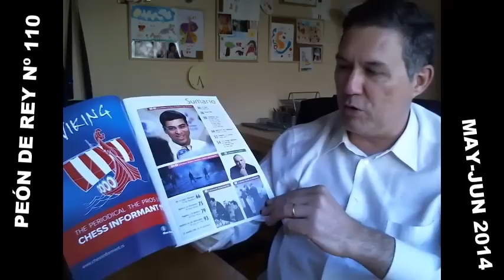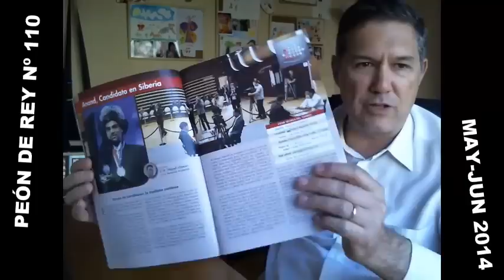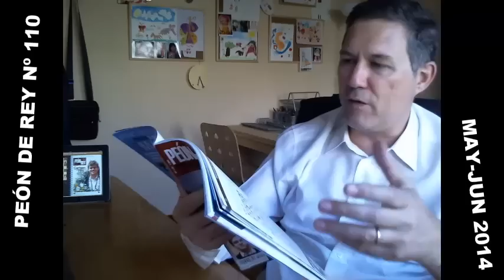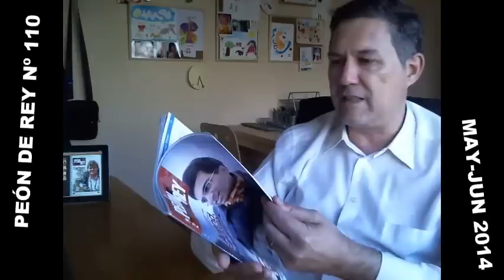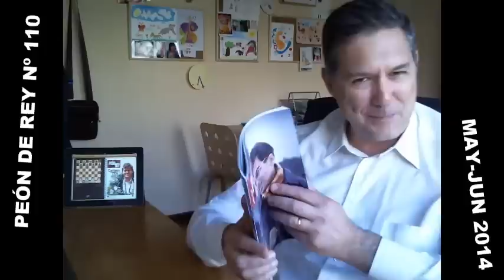Peón de Rey 110 [may-jun 2014]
El Gran Maestro y campeón español, Miguel Illescas nos resume los principales contenidos del nuevo ejemplar de la revista bimestral de ajedrez en español, Peón de Rey nº 110 [may-jun 2014].